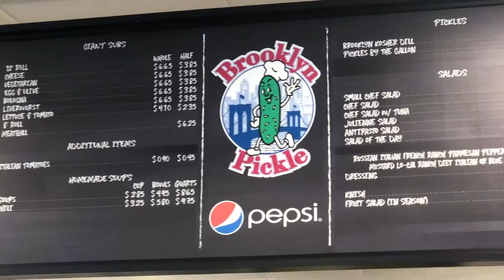I Hate Ikea ! | A Lost Vlog From Vlogust !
FAQ:
Where do I get my essential oils?

I get them now from
 barefut Oils

Plant therapy

I get Lots of my healthy food choices here at Thrive Market!

You can get $10 off your first purchase by using my link!!

🔴Camera's Used in my videos Canon PowerShot G7 X Mark II
🔴Apple Iphone 7sPlus Rose Gold

🔴Color Brick Backdrop

Periscope: @JoannePlans
Musical.ly @JoannePlans

Joanne DelBalso
JoannePlans
5768 Crabtree Lane